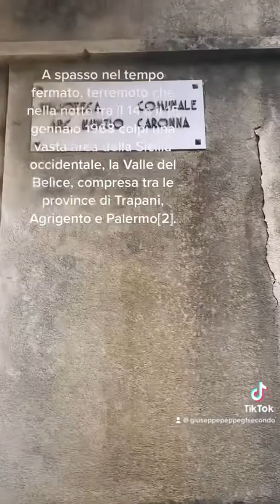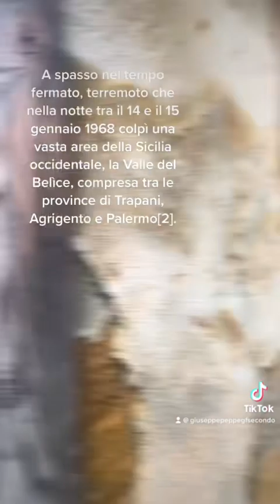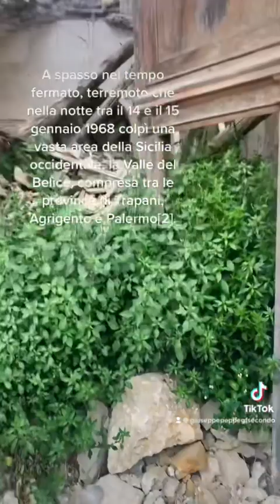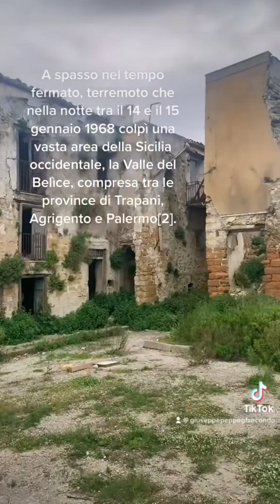luoghi abbandonati Poggioreale città fantasma